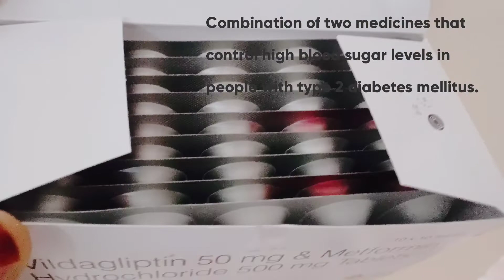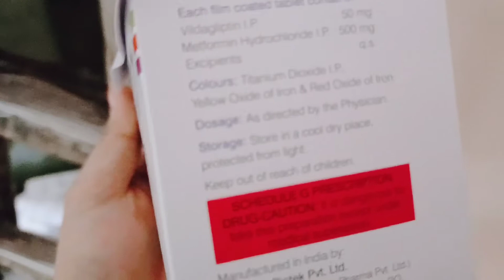Vildana M 500 | Metformin & Vildagliptin | Type 2 Diabetes mellitus | lower Blood sugar level